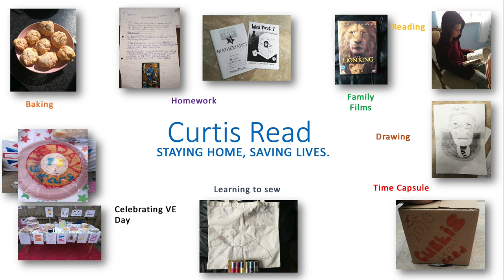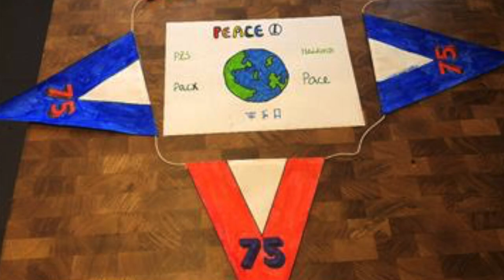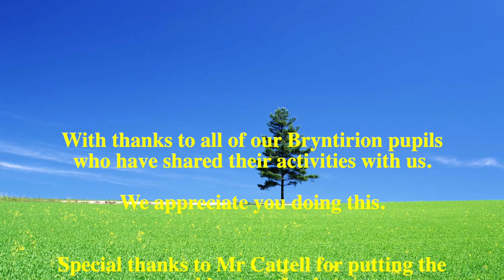Celebration of work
A celebration of work approved by Mrs Richards and the team. Thanks to Mr R. Cattell for the video editing.